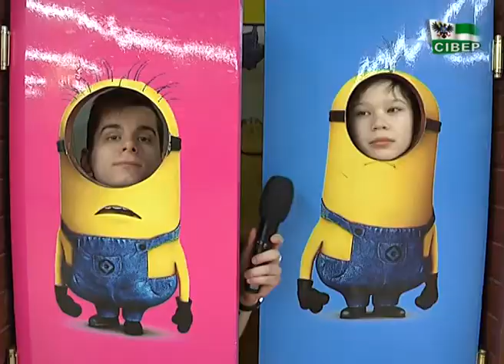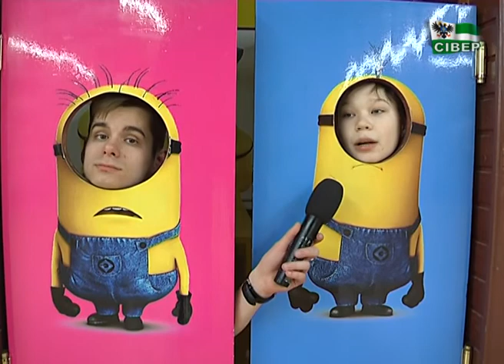Ранок (20 березня 2018) Що називають щастям дітлахи?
Сюжет Артема Щербака